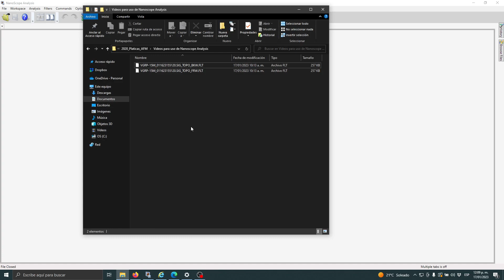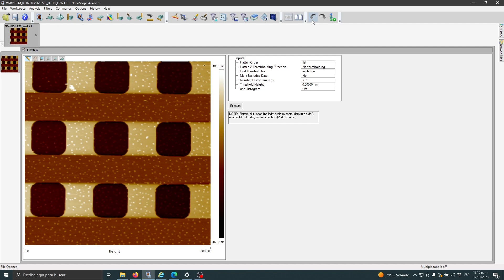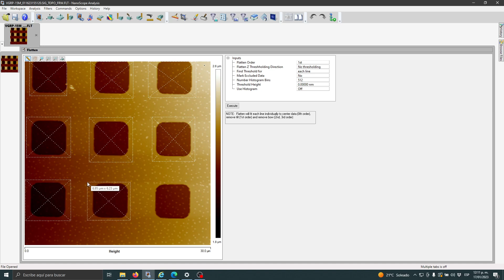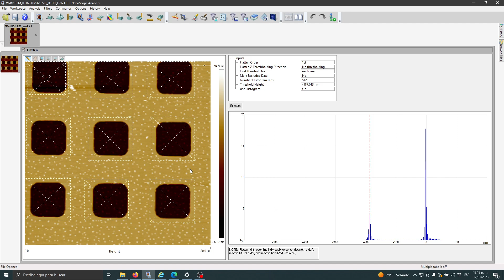Software Nanoscope Analysis - Flatten - sample VGRP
Video de como realizar aplanado de orden 1 en una imagen adquirida por AFM utilizando el software Nanoscope Analysis.